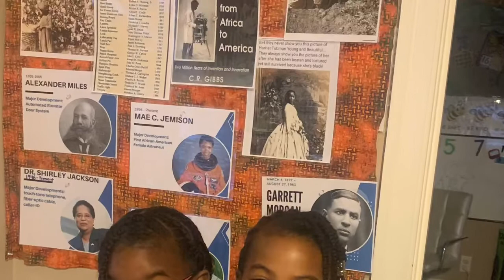Black History Matters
Thomas A. Carrington invented the stethoscope!